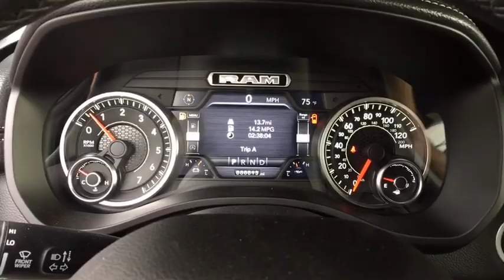2019 RAM 1500 Denver, Littleton, Aurora, Parker, Colorado Springs, CO R2723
Pau Granite Crystal Met. Clear Coat  2019 RAM 1500 available in Denver Colorado at Brandon Dodge. Servicing the Littleton, Aurora, Parker, Colorado Springs, CO area.

Brandon Dodge
5600 S Broadway